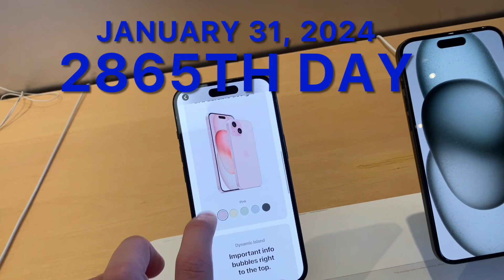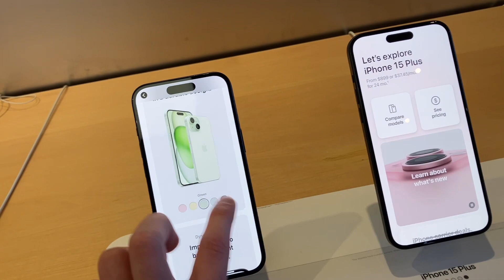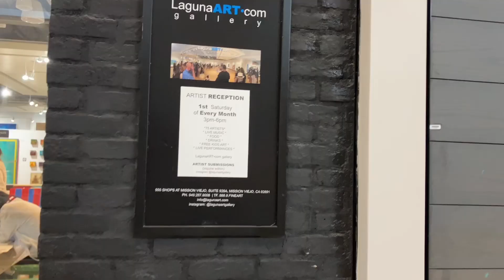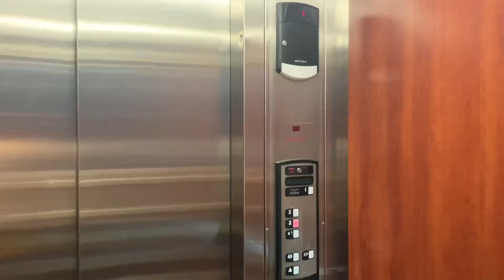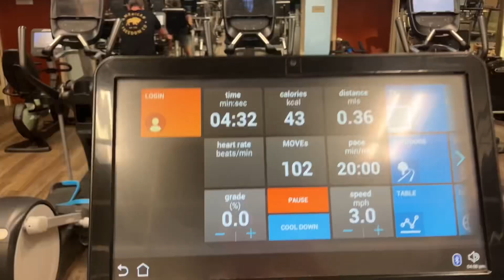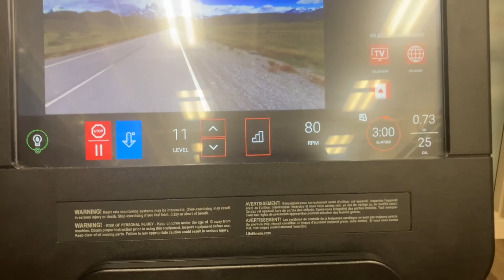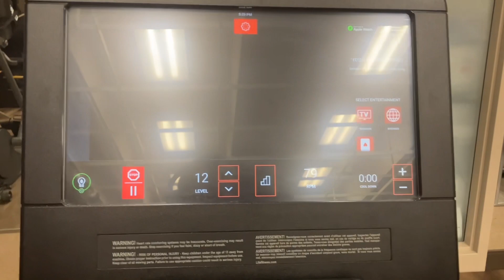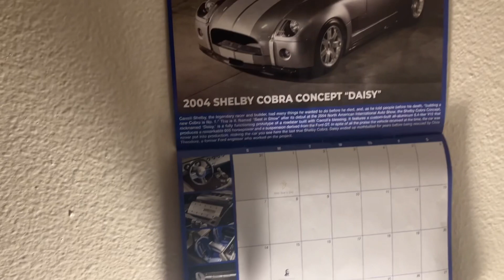Titanium iPhone Pro Set (Day 2865)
I did a minesweeper roll test, then we looked at a series of iPhones and iPads.